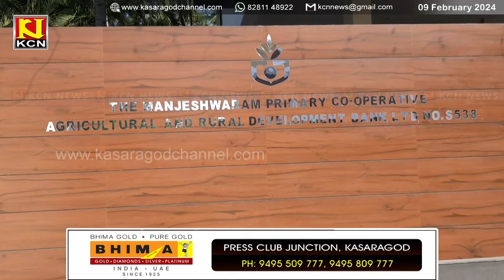സഹകരണ ബാങ്കുകള്‍ ഗ്രാമീണ മേഖലയുടെ നട്ടെല്ല്; വി ഡി സതീശന്‍.